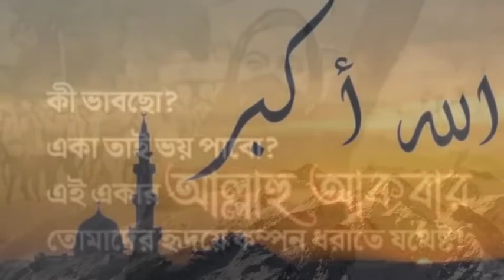আল্লাহু আকবার ধ্বনির অলৌকিক শক্তি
ইলমা মিডিয়া সেন্টার# আল্লাহু আকবার ধ্বনির অলৌকিক শক্তি# নূরানী পদ্ধতিতে অল্প সময় কুরআন শিখার সহজ উপায়#অল্প সময় সহি শুদ্ধ ভাবে কুরআন শিখার উপায় এসো কুরআন শিখি। কুরআন পড়ুন নিজেকে গড়ুন, Noorani Quran Shikkha#

 হামদ, নাত, ক্বেরাত, কুরআন শিখার সহজ পদ্ধতি, ওয়াজ,  যুগোপযোগী তথ্য  ইত্যাদি।